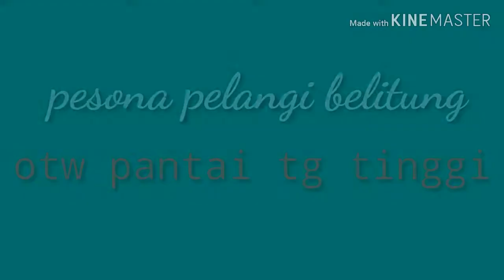Daily vlog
Festival tanjung kelayang 2 tahun 2019 Pesona pelangi belitung